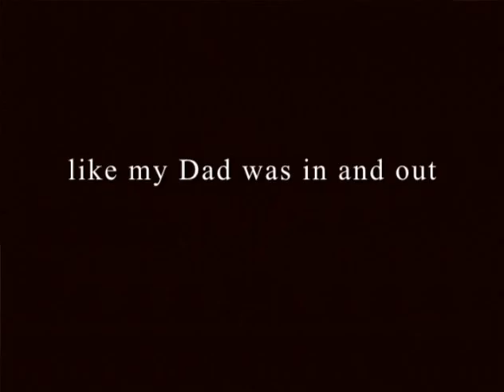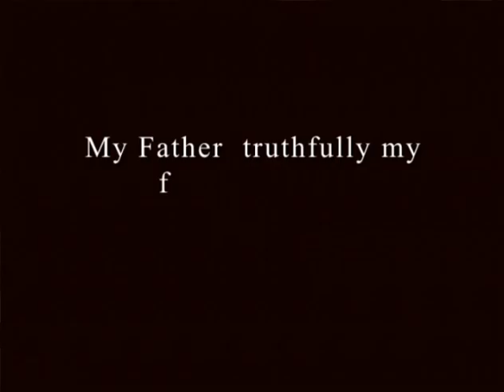Active Fathers soundbite #3 of 3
Excerpts from the
"ACTIVE FATHERS"